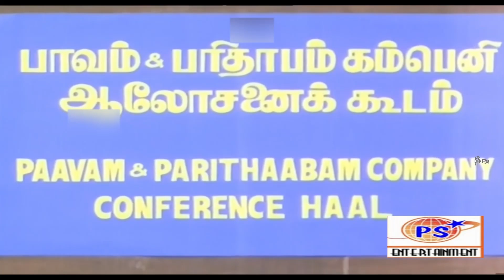எனக்கு பதவி ஆசையே கிடையாது || Kovai Sarala || S.S.Chandran || Comedy Scene || PS Creations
Welcome To PS Creations Youtube Channel

Kovai Sarala is an Indian actress and comedian, who plays supporting roles in Tamil, Telugu, Malayalam and Kannada films.She has won the Tamil Nadu State Film Award for Best Comedian three times, for her performances in Sathi Leelavathi (1995), Poovellam Un Vasam (2001) and Uliyin Osai (2008).She has also won the two Nandi Awards for Best Female Comedian and the Vijay Award for Best Comedian for her performance in Kanchana (2011). She is now part of Kamal Haasan's Makkal Needhi Maiam Party.